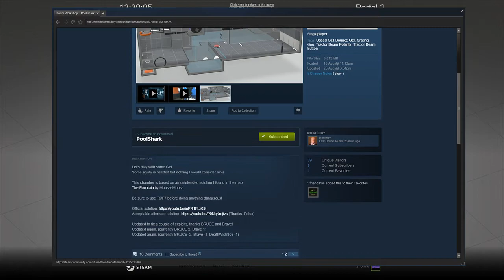[Portal 2] "Pool Shark" by Jgaultney